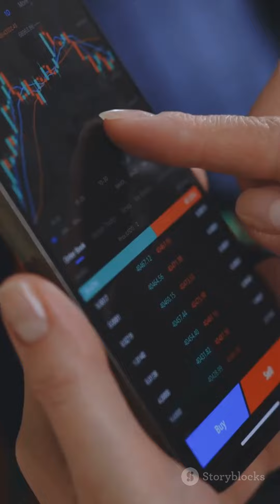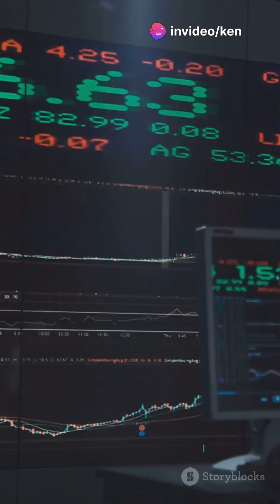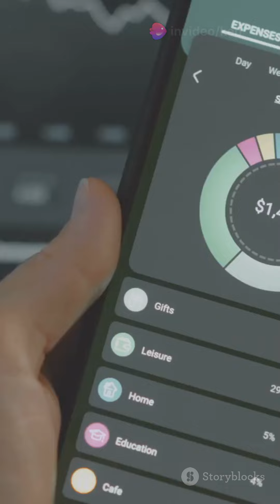The High-Tech High Earner:Leveraging Tools for Financial Efficiency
Welcome to "Smart Life Tips," a dynamic YouTube channel dedicated to offering insightful, practical, and innovative tips for navigating life more smartly and efficiently. 🌟💡

At Smart Life Tips, we believe in empowering you with knowledge and tips that make life easier, more productive, and more enjoyable. Whether you're looking to optimize your daily routine, enhance your personal growth, or embrace a more efficient lifestyle, our channel is your go-to source. 📘🚀

What You'll Discover on Our Channel:

Life Hacks and Tips: Dive into our wide array of smart tips and life hacks that cover everything from home organization, time management, to personal finance and health. Each video is packed with actionable advice that you can implement right away. 🏡⏱️

Technology and Innovation: Stay ahead of the curve with our videos on the latest tech trends, gadgets, and apps that can revolutionize the way you live and work. 📱🤖

Self-Improvement Strategies: Explore our content focused on personal development, including productivity techniques, mindfulness practices, and wellness tips, all designed to help you lead a balanced and fulfilling life. 🌱🧘‍♀️

Engaging and Interactive Community: Connect with a community of viewers who are passionate about improving their lives. Share your experiences, discuss tips, and grow together in a supportive and engaging environment. 👥🗨️

Diverse and Practical Content: Our channel offers a rich variety of tips and hacks, ensuring that there's something valuable for everyone. 🆕🔧
Tailored for Everyday Life: We focus on providing tips that are practical, easy to implement, and relevant to daily life, making every day more efficient and enjoyable. 🌟📅

At Smart Life Tips , our mission is to inspire and equip you with the tools you need to live a smarter, more organized, and more productive life. We're constantly exploring new ideas and strategies to bring you content that makes a real difference. Let our channel be your guide to mastering the art of smart living. 🚀

Discover new ways to enhance your life, stay ahead with the latest trends, and join a community that celebrates smart living. 🌈🎥

Smart Life Tips - Empowering you with tips for a smarter life. 🏆🌍